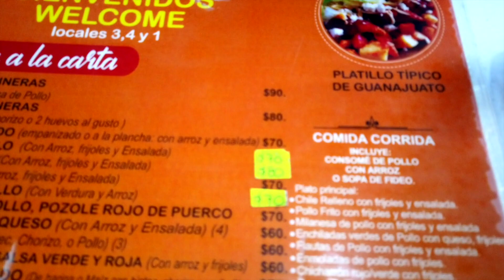comiendo en guanajuato